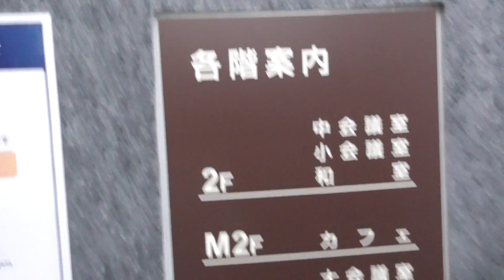弘前市民会館 管理棟 エレベーター 2022.09.18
メーカー：日立
設置数：1基
階数：1階～2階
用途：乗用
定員：11名
積載：750kg
車椅子操作盤：あり
音声案内：あり
到着音：あり
防犯カメラ：なし